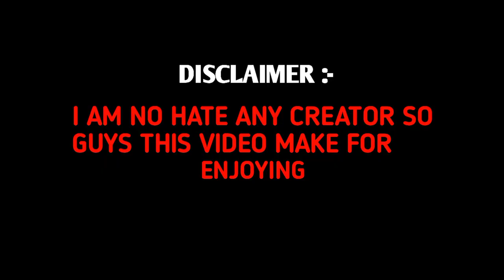KUNALI FUNNY CLIPS VIDEO 😂 SOURAV JOSHI VLOGS ( FUNNY MEMES VIDEO )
HI FRIENDS WILL COME TO MY CHANNEL

KUNALI FUNNY CLIPS VIDEO 😂

SO GUYS THIS VIDEO MAKE FOR FUN AND ENTERTAINMENT NO HATE FOR ANY CREATOR